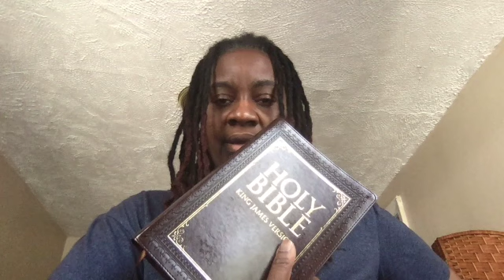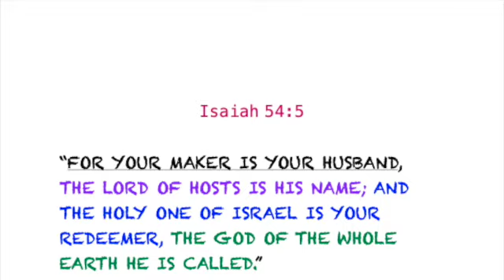I’m Married To God - Now What? Summer Skies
This video is about I’m Married To God - Now What? Summer Skies